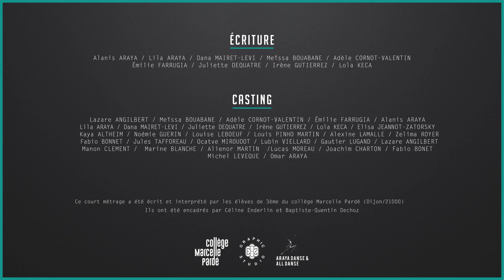LA ROUTINE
Les élèves du collège Marcelle Pardé de Dijon ont travaillé cette année encore sur le thème du harcèlement.
"La routine" est le résultat de ce travail.